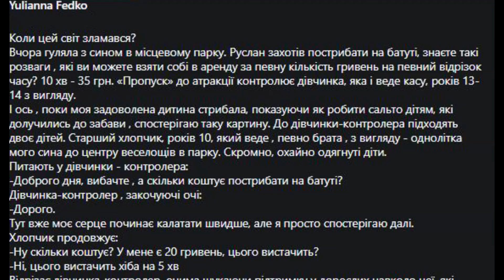Цей світ певно зламався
Реальна історія з життя, яка має повчальний характер. Прослухайте її до кінця, та зробіть свої висновки про те, як ми ставимось один до одного.